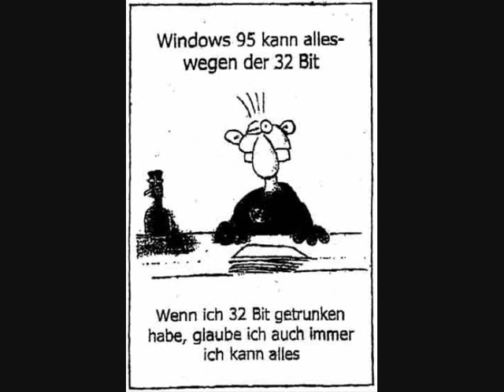Die Monopolintrige von Microsoft (1/2) - Internationale Sozialisten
Referent: Bernd Schechter

Aufnahmedatum: 2001

Weder Washington noch Moskau, sondern für internationalen Sozialismus